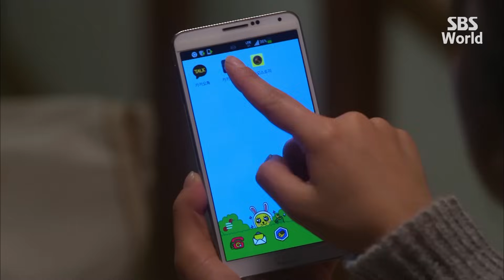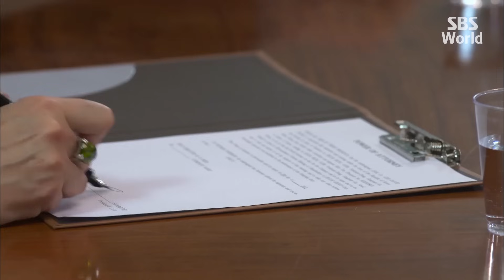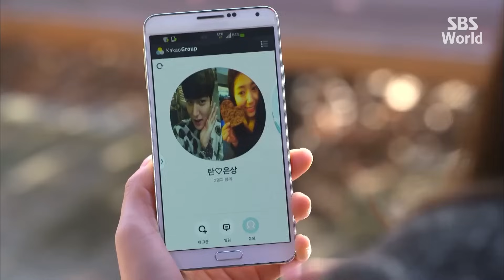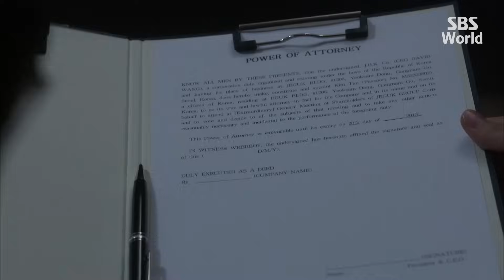[CC/FULL] The Heirs EP20 (1/3) | 상속자들